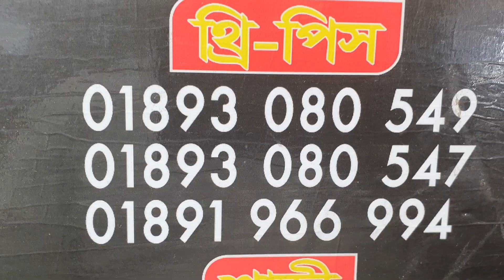ফাটাফাটি ডিসকাউন্ট অফার ২০০ টাকায় কুর্তি ওয়ান পিছ